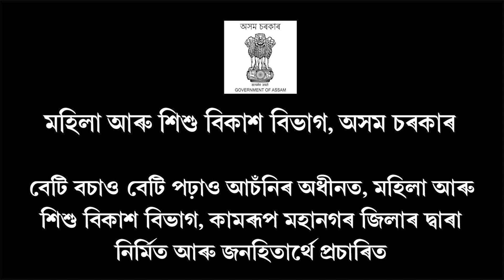অপাৰেশ্যন সুদখোৰ !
সুদখোৰৰ বিৰুদ্ধে গৌৰীপুৰ আৰক্ষীৰ অভিযান অব্যাহত